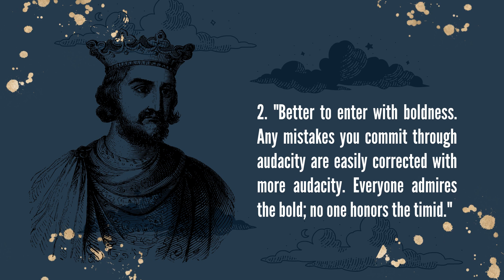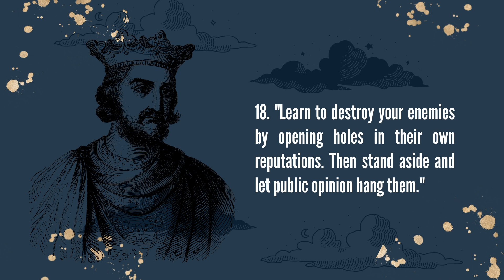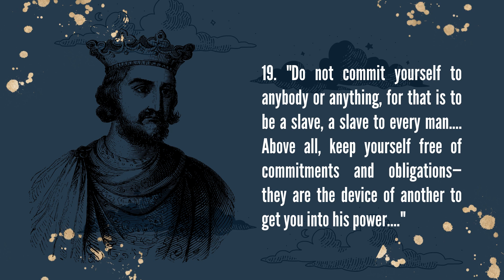20 GREAT LESSONS FROM THE RULE OF POWER - LIFE CHANGING LESSONS